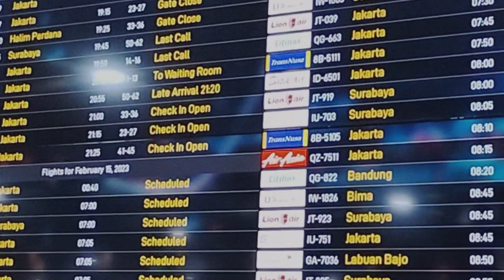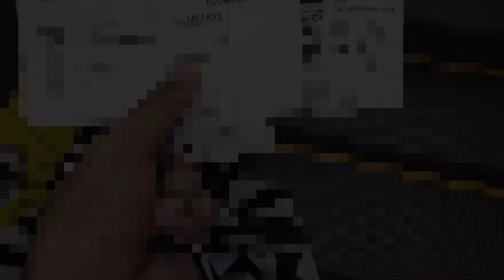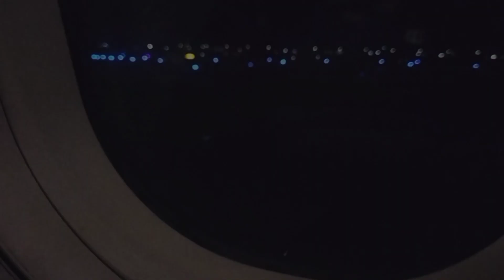Exploring Bali to Jakarta | A Pakistani in Indonesia | Indonesian Locals' Reactions | Arsalan Vlogs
In this captivating vlog, join Arsalan Vlogs as he embarks on an exciting journey from Bali to Jakarta, Indonesia. Experience the vibrant culture, breathtaking landscapes, and awe-inspiring sights through the lens of a Pakistani traveler. Get ready to witness the genuine reactions and warm hospitality of the Indonesian people as they encounter Arsalan's adventures. Join him on this immersive exploration and discover the beauty of Indonesia from a unique perspective.